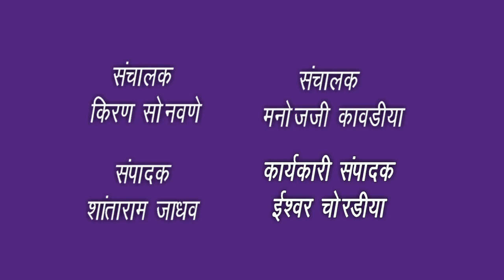दुकाने सिल. एकाच दिवशी १० लाख रक्कम वसुल